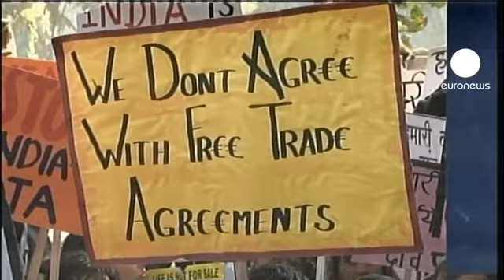Índia e União Europeia mais próximas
A cimeira Índia-União Europeia, que pretende fazer avançar as negociações de comércio livre entre os dois blocos, começou com protestos.

Um dos medos é que o acordo seja um golpe contra a indústria indiana de medicamentos genéricos, que permite o acesso a tratamentos baratos aos países mais pobres.

A União Europeia pediu que o acordo incluísse uma cláusula para salvaguardar esta indústria.